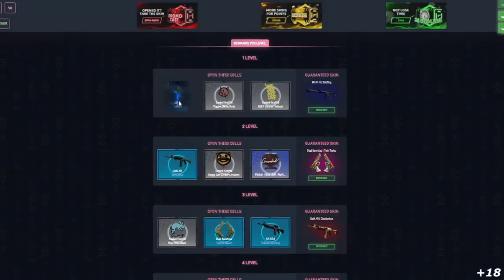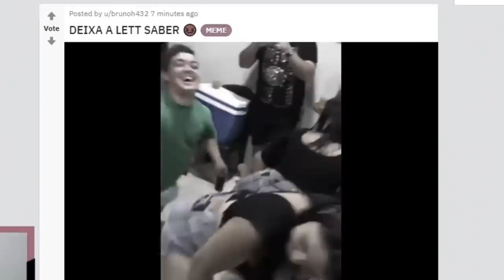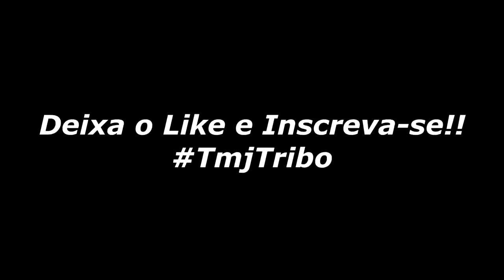GAULES O MAIOR STREAM DE CSGO DO MUNDO em AÇÃO! STREAM Melhores Momentos